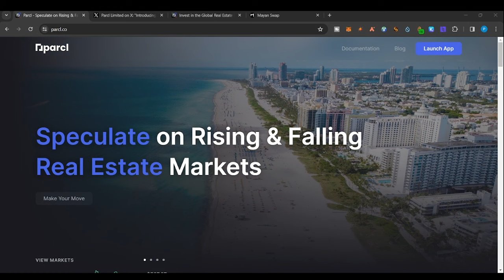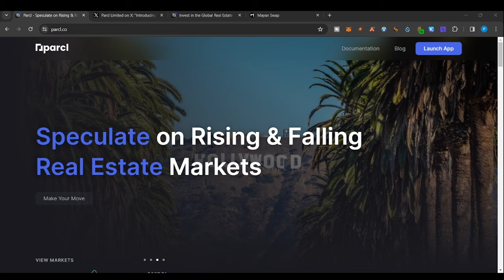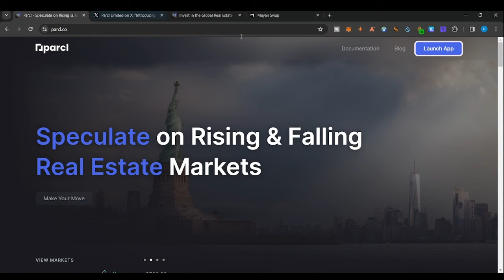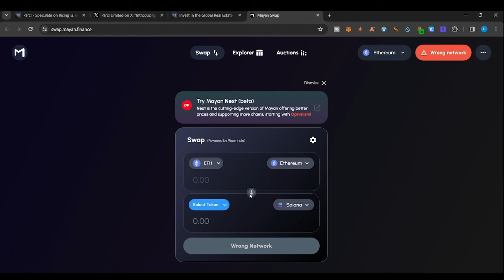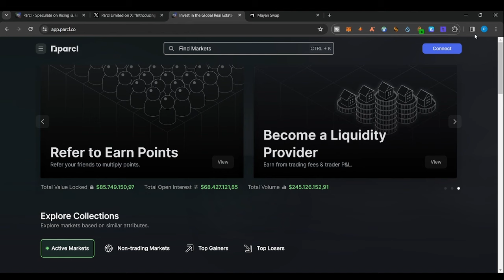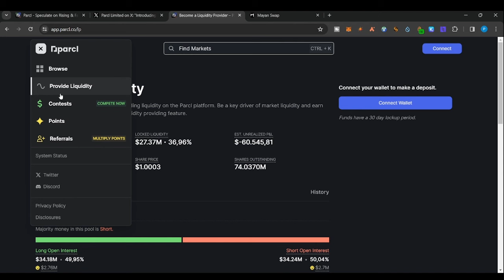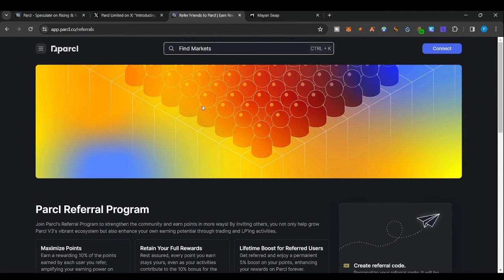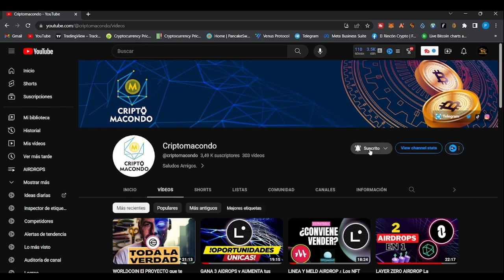AIRDROP de PARCL: Lanzamiento del token en ABRIL 2024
Te explico como participar y ganarte el airdrop de PARCL que podria valer miles de dolares

✅ ENLACES DEL VÍDEO:
CODIGO REFERIDO: elrinconcrypto